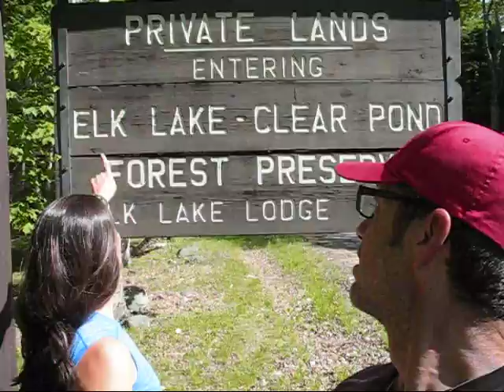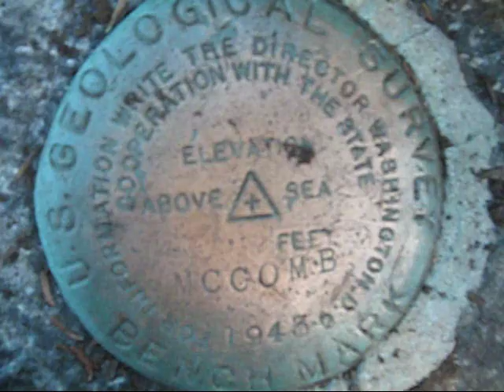Hikking dans les Adirondacks - Dix Range avec Voyagevolution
Un de mes coups  de cœur pour la route des 46 ers. Elk lake et la Dix Range - Macomb; South Dix; East Dix et Hough. Une belle randonnée à faire absolument avec des vues exceptionnelles aux sommets.